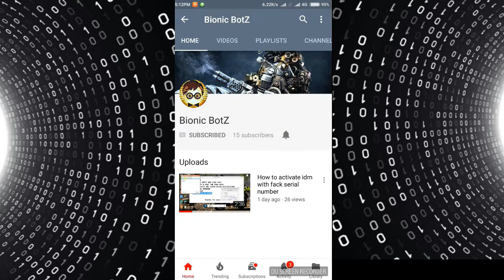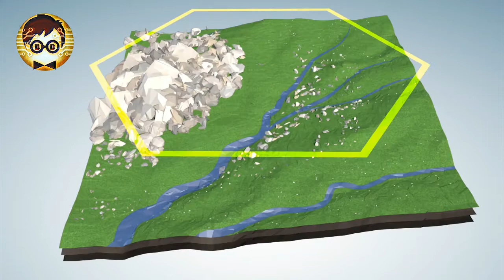Tree planting drones | Bionic BotZ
இது ஒரு தமிழ் Tech Channel .இந்த Channel உங்கள் அறிவவை நீங்களே வளரத்துக் கொள்ள உதவும் அது மட்டும் அல்லாமல் உங்கள்  சந்தேகம் தீர்க்கும் ஒர் இடமாகவும் இது இருக்கும்.இது  பட்டதாரி பொறியியலாளர்களால் இயங்கும் Channel (BE Robotics and Automation Engineering).

மிக்க நன்றி.

new zealand tea tree plant
new mexico plants and trees
new tree planting
how to plant new trees
planting new trees
new planted tree leaves turning.
planting new fruit trees
planting a new tree
how to plant a new tree
new zealand native plants and tree
when to plant new treesAgXf9faUpH8YmYNhInb5nw8BxXZaT8pZlj3At6FUrcvdBzs0I8VxKDkfinT4bbXfPZX8lXKfjotQZrhFVnpzFwYAAABZeyJvcmlnaW4iOiJodHRwczovL3d3dy55b3V0dWJlLmNvbTo0NDMiLCJmZWF0dXJlIjoiTG9uZ1Rhc2tPYnNlcnZlciIsImV4cGlyeSI6MTQ5MjQ3MzYwMH0=